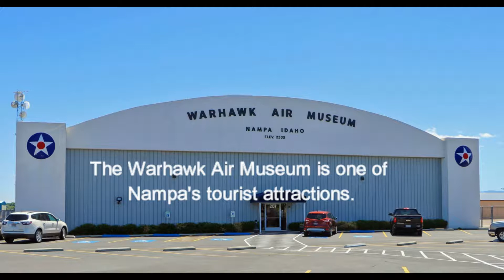Relaxed Morning Ride Nov 14, 2018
It was a sunny autumn day. The temperature was just a bit below freezing at the start of the ride; however, warmed to the mid 40s F (7 2 C).